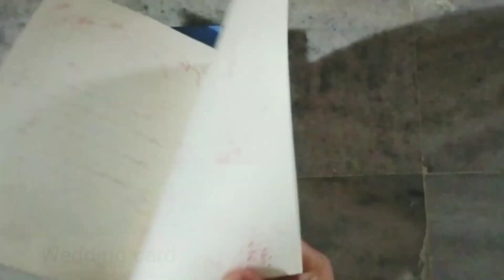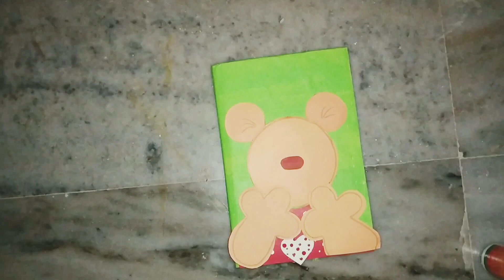No foam sheet, no clay D I Y cute teddy notebook cover idea😍//Art n Craft by khusi🥰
I hope you enjoyed it🥰. Stay home, Stay safe🙏. Keep supporting 😘.